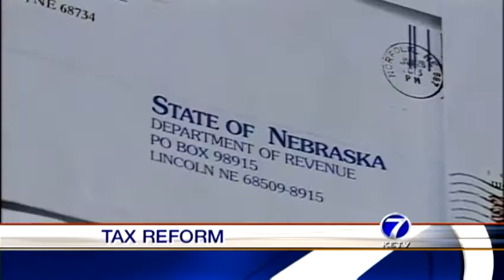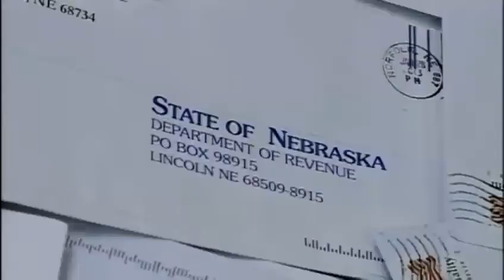Senator propose task force to determine tax reform